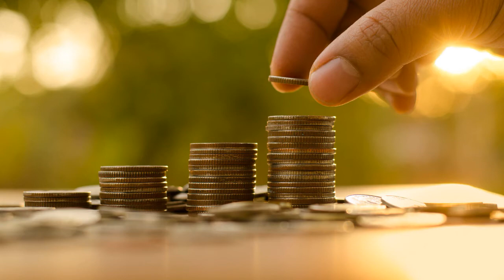Что такое ценовой сегмент рынка?